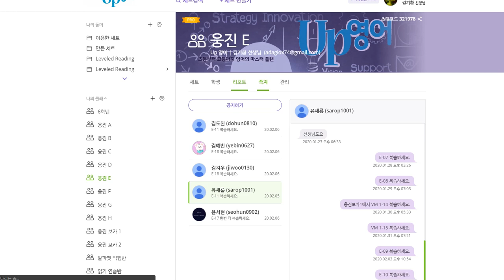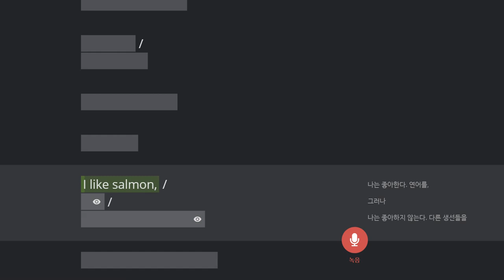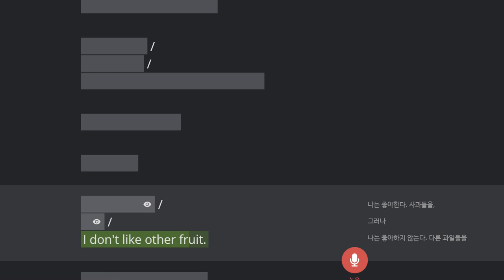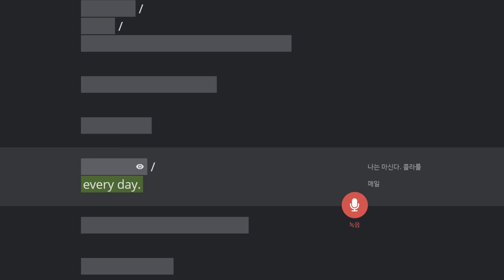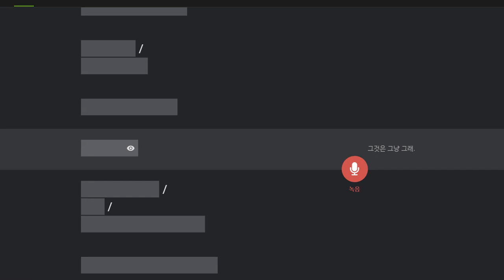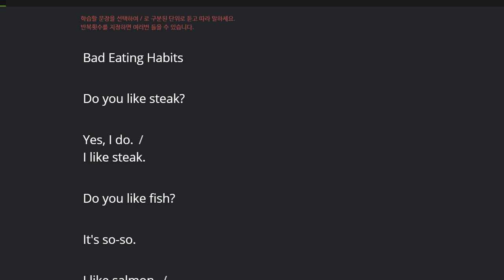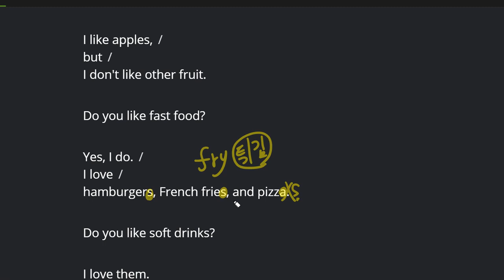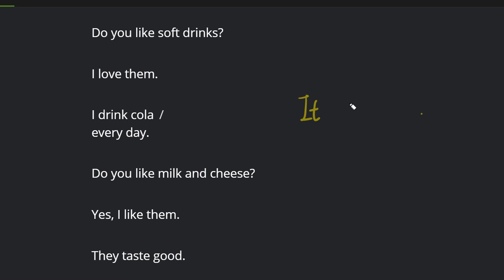유새롭 2020 02 07